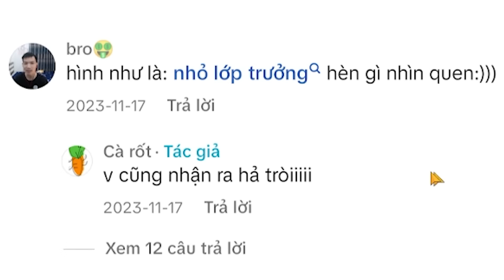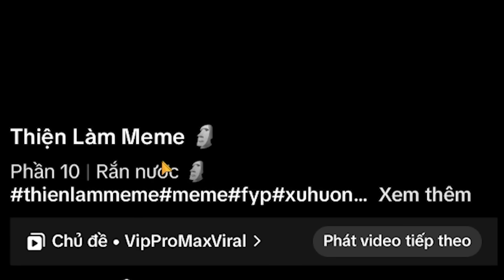HÙNG AKIRA XEM TIK TOK VN NHỎ LỚP TRƯỞNG TRONG TRUYỀN THUYẾT VÀ ẢO THUẬT CỦA ĐÁ THỦ